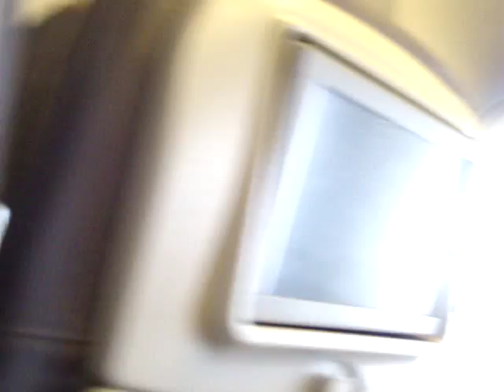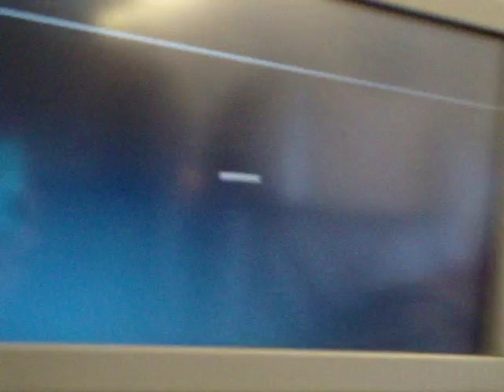Murtaza & Family Riyadh To Karachi Landing Saudi air line